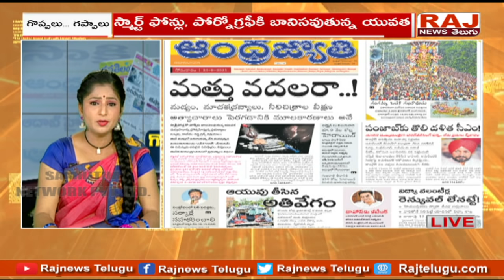కేటీఆర్ నీవు సీఎం కొడుకువైతే ఏందీ గొప్ప.. మాటలు చూసి .!| Raj News Telugu